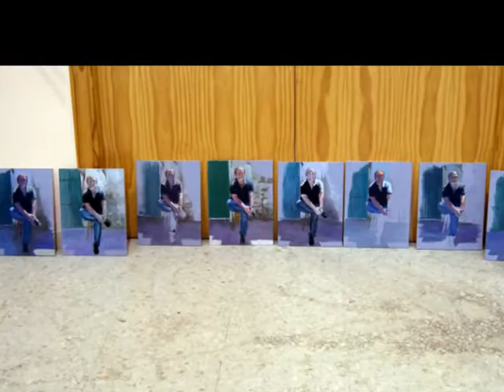Empastes y Veladuras - Intensivo de Pintura al Óleo - Curso de Verano 2014 - Retrato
Dirigido por Enrique Donoso y Nina García
La Escuela Taller de Arte Figurativo Contemporáneo